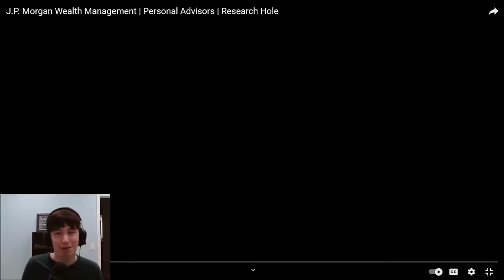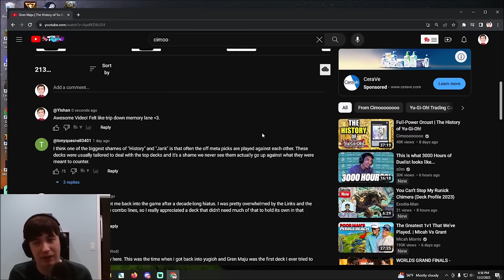Reacting to Cimoooooooo And MBT Playing My Deck!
Cimoooooooo and MBT dueled it out in a History of Yugioh series featuring My 2nd Place YCS Portland Deck, Golden Castle Gren Maju! It was super fun to watch!